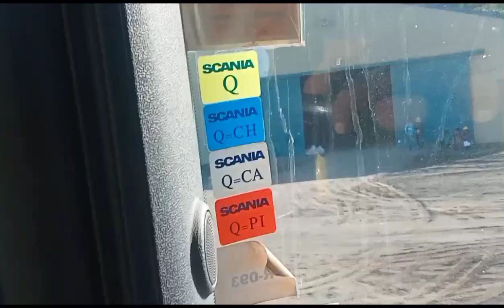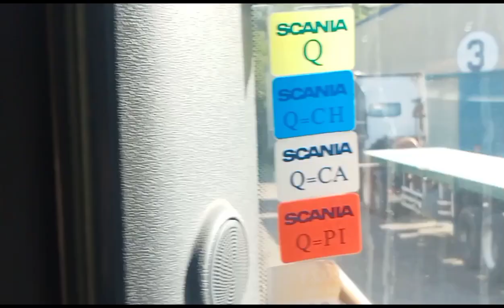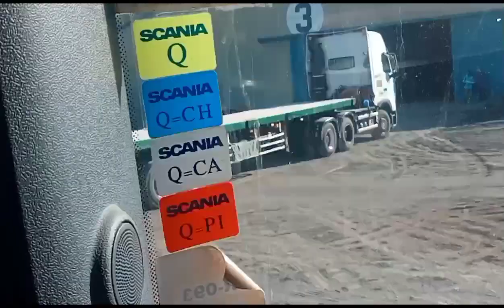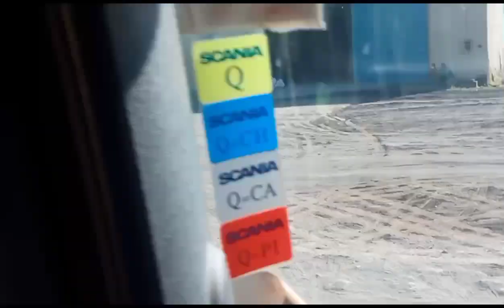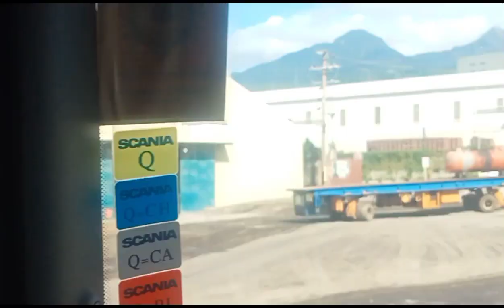hustling tau mga buddy union cement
union cement